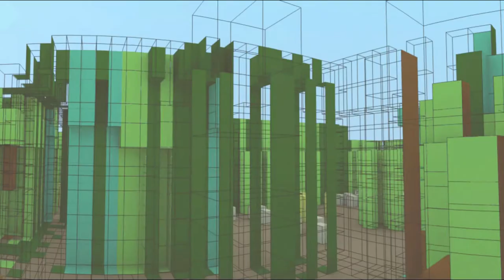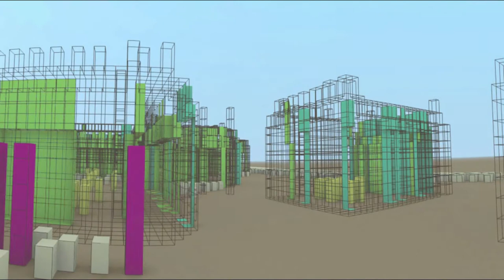Checs +1uP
Un viaje al corazón de la emoción.
2do video de la época de Geometropia.
Arte y animación en Blender 3D: Jorge Pereira.
+1uP
[La felicidad te va a llegar si la dejás entrar]
Antes de amar a alguien más tenés que amarte a vos
para ser capaz de entregar lo mejor
y no andar dudando por lo peor;
yo lo sé porque una vez estuve ahí
sin poder nisiquiera apreciar el cariño que me daban.

Todo lo que sos está ahí no por casualidad
es la coherencia de la continuidad
(Está esperando que vuelvas a brillar)
- vos sabés cómo girar en espiral.
Esta vez es una oportunidad fresca y nueva,
dale, liberá.
Track 1 de Geometropia (2020).